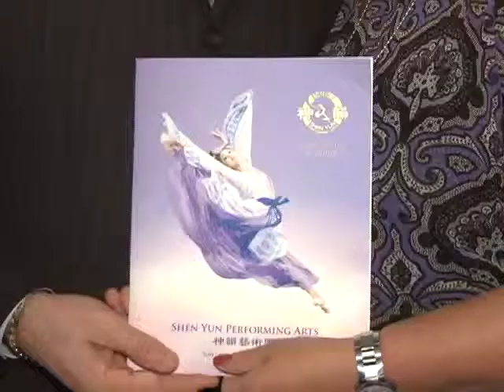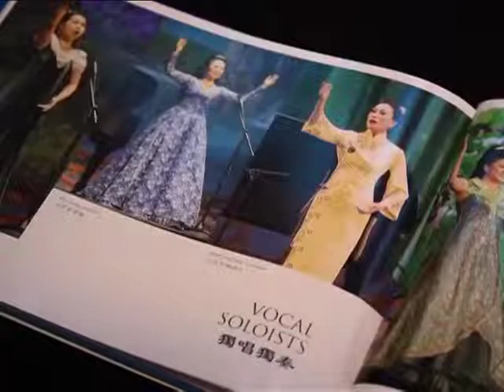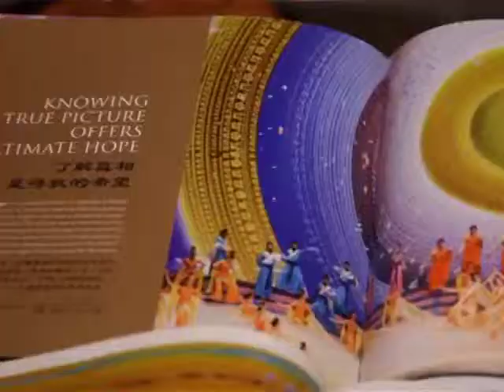Shen Yun à Toronto, Canada -- « Incroyable!»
Le weekend dernier, Shen Yun a donné 5 représentations dans la ville de Toronto au Canada. Costas Menegakis, membre du Parlement canadien a assisté à une représentation. Après le spectacle, il a partagé ses impressions avec notre correspondant sur place.

OUTRO : A Toronto, Shen Yun Performing Arts a terminé sa tournée canadienne. La compagnie poursuit actuellement sa tournée mondiale aux Etats Unis. Vous retrouverez davantage d'informations sur tous les spectacles sur le